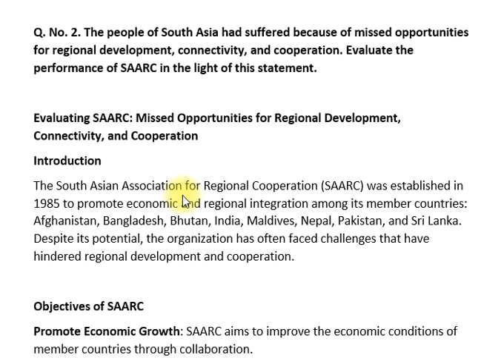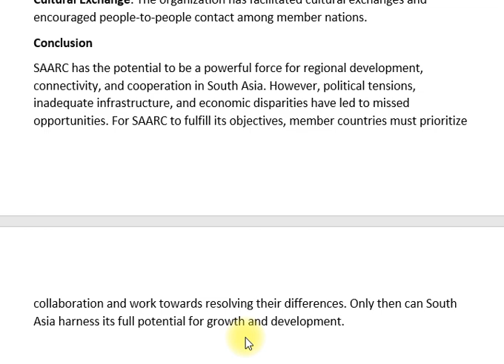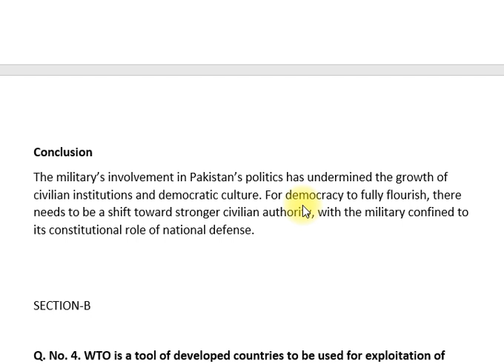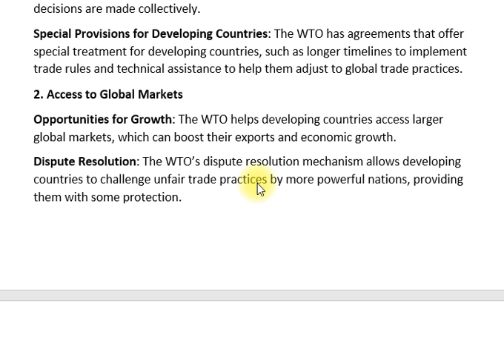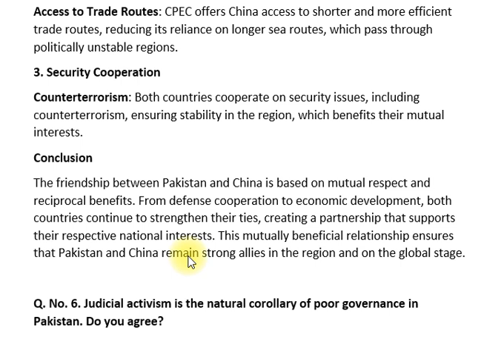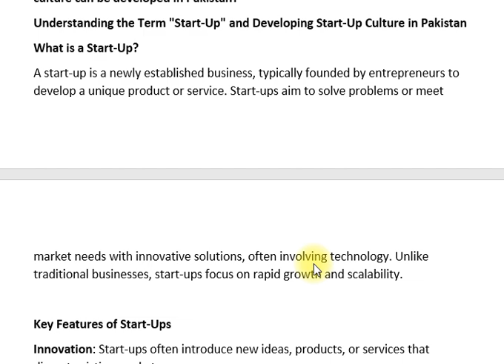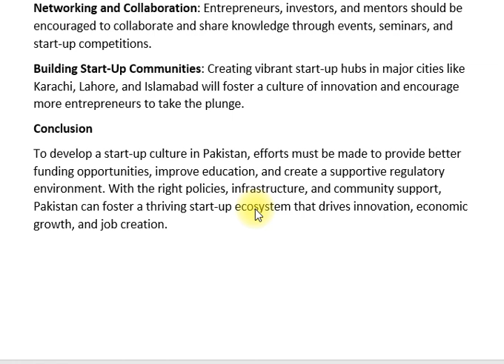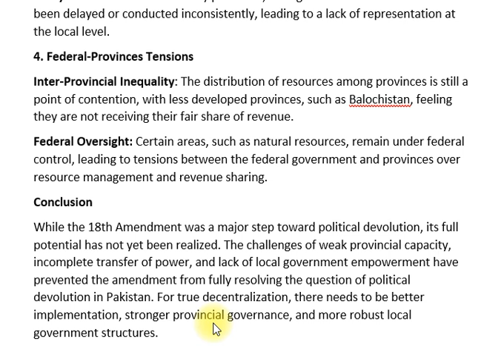POLITICAL SCIENCE | PAPER-II | CSS PAST PAPER 2023 | CSS PMS TIMES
POLITICAL SCIENCE | PAPER-II | CSS PAST PAPER 2023
Dive into the detailed past paper of Political Science Paper-II from the CSS 2023 exam. This essential resource is tailored for CSS aspirants aiming to deepen their understanding of various political concepts, theories, and current affairs that shape the political landscape today.

In this article, you will find a comprehensive breakdown of the questions, along with insights into critical topics such as political theory, comparative politics, international relations, and public administration. This past paper not only aids in your revision but also helps you familiarize yourself with the examination format and types of questions frequently encountered.

Key Topics Covered:

Political Theories and Ideologies
Comparative Politics and Governance
International Relations and Global Politics
Public Policy and Administration
Recent Developments in Political Science
Enhance your preparation by reviewing the CSS 2023 Political Science Paper-II, understanding the depth of knowledge required, and practicing with past questions to excel in your upcoming exams.

Links:

CSS PMS Times Home
CSS Past Papers Repository
Study Resources for CSS Exams